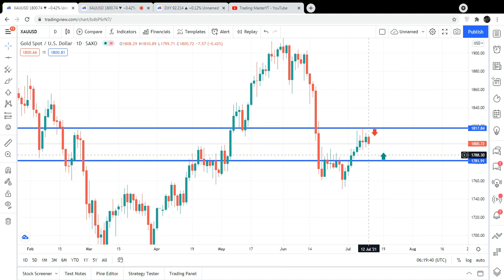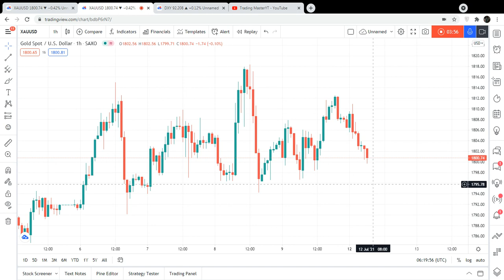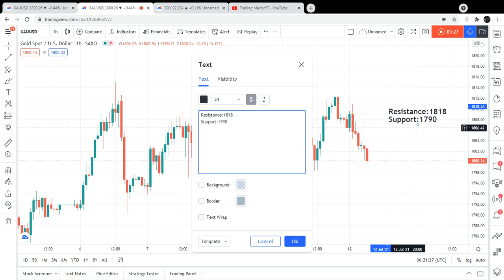Gold Daily Forecast For 12 July 2021 By Trading MasterYT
1798
1794
1790
1785
1782
1778
1772/70
1765
1761
1756
1750
1744
1741

1805
1808/10
1815
1818
1825
1828
1835
1840
1844
1850